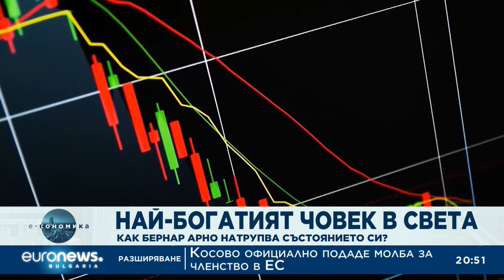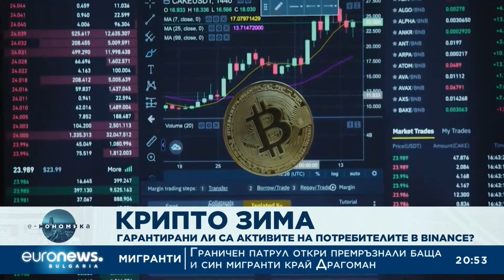Е-кономика, 14.12.2022 г. със служебния министър на икономиката Никола Стоянов